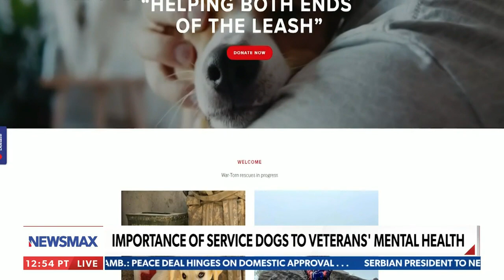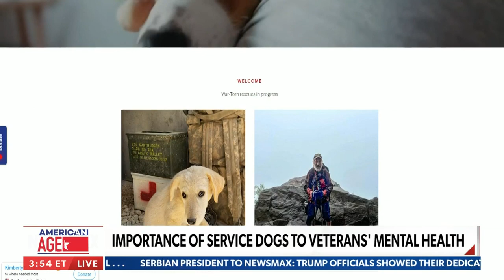Paws of War: Training Service Dogs to help Veterans - NEWSMAX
At Paws of War, we rescue, train, and place dogs to serve and provide independence to our United States military veterans who suffer the emotional effects of war. We work to provide independence to these military veterans. Most of our rescued dogs have been abandoned at shelters through no fault of their own. Join us on our mission in "Helping Both Ends of the Leash"